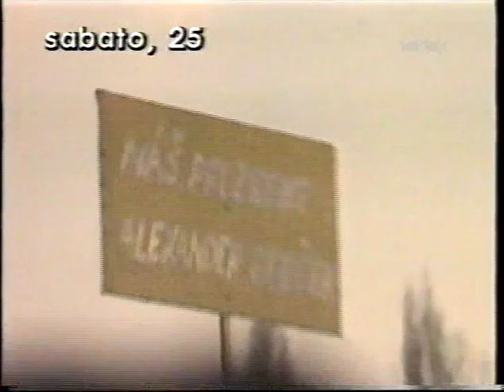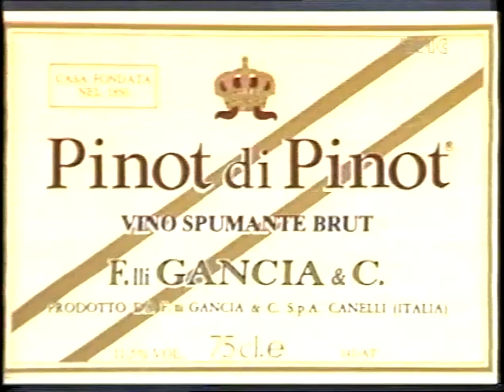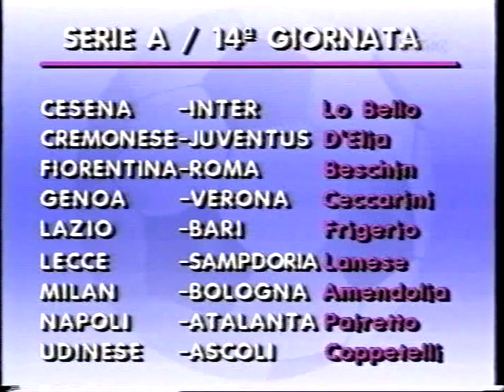TMC NEWS + TMC SPORT